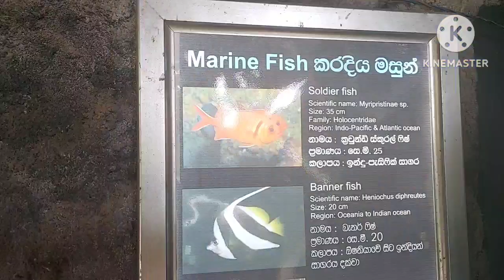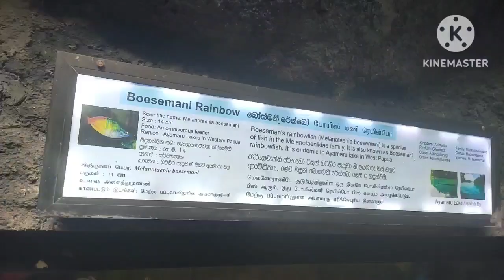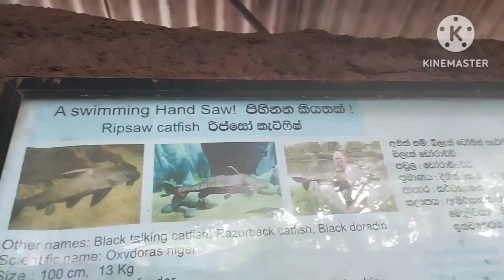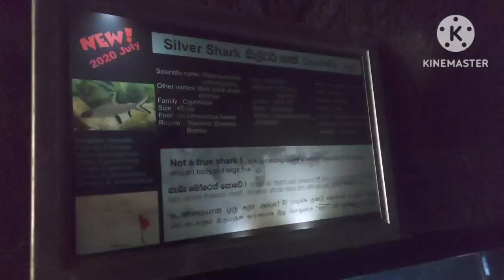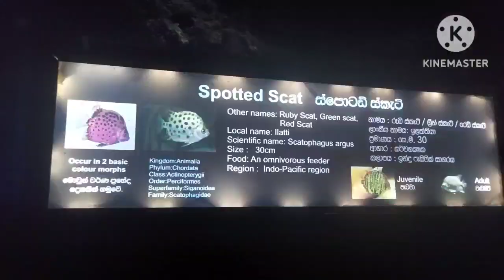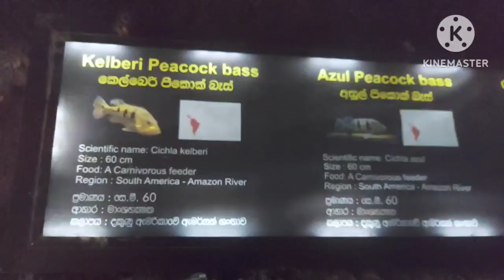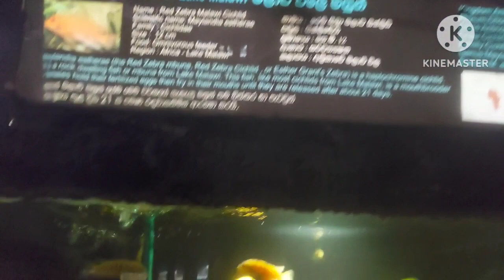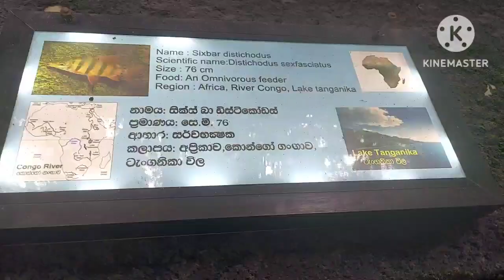Amazing Aquarium Fish | Water world Kalaniya Sri Lanka